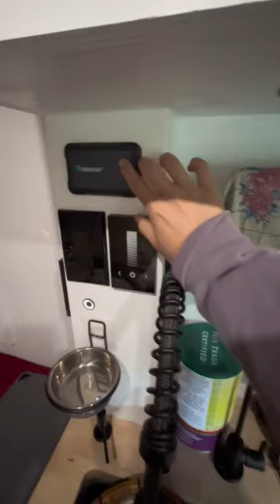Making coffee off-grid!